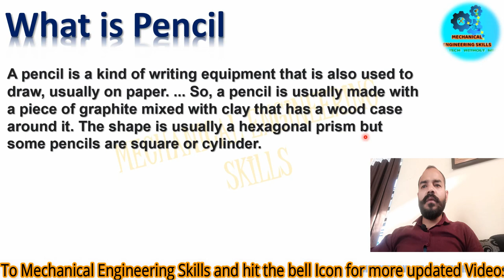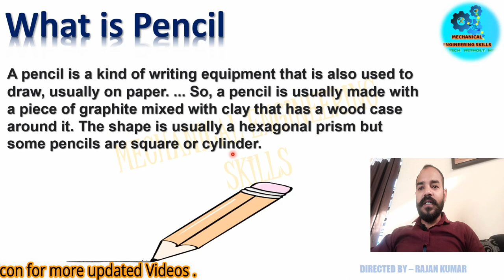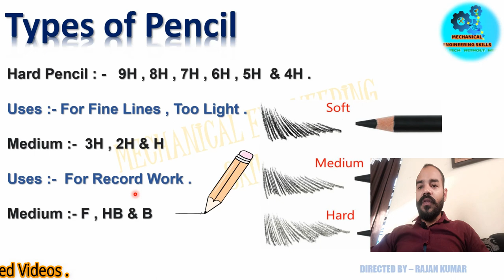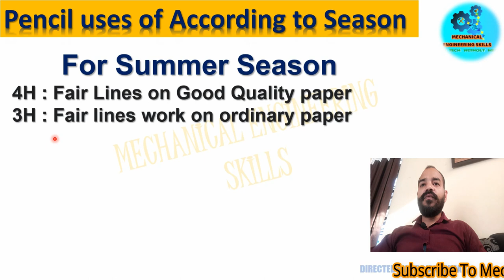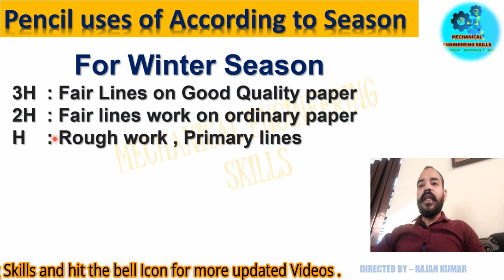Which pencil is best for engineering drawing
Hello Friends,
                           Today we will discuss about Pencil Which Types of pencil used in engineering Drawing .
so please subscribe to my channel Mechanical Engineering Skills and hit the the bell icon for more updated videos , so please subscribe , like , share , and if any query of Engineering Drawing please write in comment box.